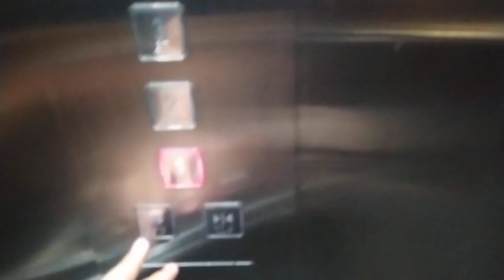(prev. 1980s Toshiba) generic Lift Hub at Tanjong Katong Complex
the mall is going to renovate in 2023

History: 1980 Toshiba lifts, mod in 2010s